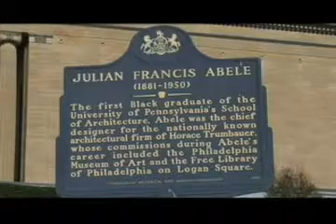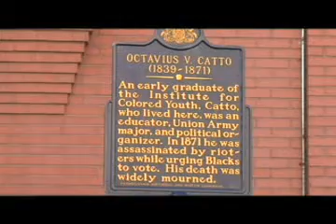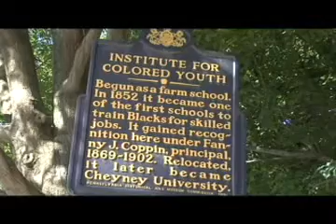Liberty, Friends, and the Pursuit of Education - Teaser 1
Wake Up Everybody, welcome to Philadelphia, learn about Octavius V. Catto a man among men and a graduate of the Institute for Colored Youth, which later became Cheyney University which was founded by Quakers, and listen to the Cheyney University President talk about Fanny Jackson Coppin a trail blazing woman, who was born a slave in 1837 in Washington D.C., she was ahead of her time in the work she did in Education. Friends, Liberty, and the pursuit of Education is a documentary which will be out in 2008.

Liberty, Friends, and the pursuit of Education is a short documentary. This documentary will tell the story of African American history (in turn American history) from Pre-Civil War America through to today, and show the beginnings of African American Education which has assistance from the Society of Friends in Philadelphia, as well the abolishionist movement. This documentary will visit Underground Railroad related places to put the journey from the 1800's through to today into prospective.
Philadelphia, Pennsylvania and the surounding area of Cheyney, Swarthmore, and Kennett Square in Chester County, PA are locations that were visited in the making of this documentary.